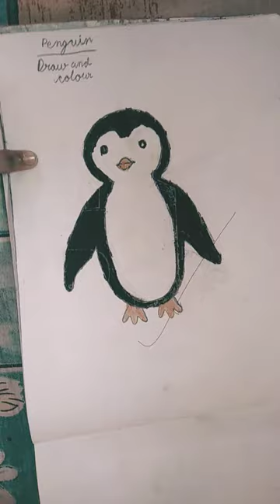28 September 2022